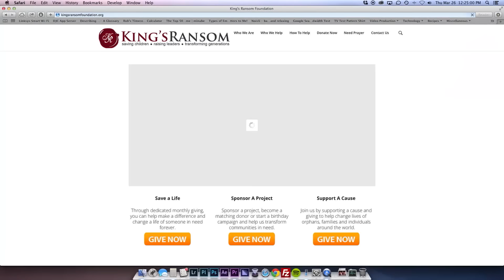Are You Ticking Off Your Boss?!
1NBTypc

Biting your nails, chewing with your mouth open, forgetting to respond to text messages… all annoying habits, to be sure. But, what if there were other habits that go WAAAAAY beyond annoying? What if these "little" habits could actually cost you money? What if they could cost you your job?! Don't miss this episode of The Dani Johnson Show to shine a light on these "habits" and learn how to eliminate them – COMPLETELY!